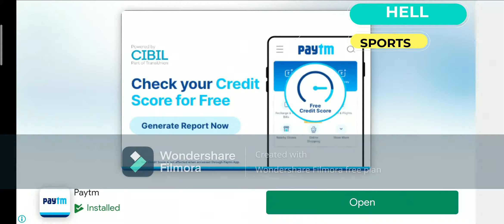Traffic rider gameplay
This video is based on bike riding in traffic roads and facing new challenges provided by the game.
Game - Traffic rider
Editing software - Wondershare filmora
for more videos. Keep supporting me.